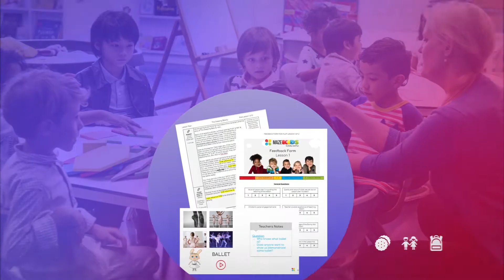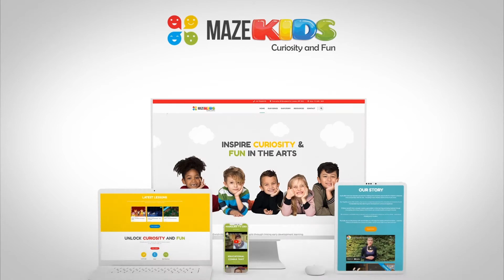Bunny Kiki and the Arts - Enrol your school today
At Maze Kids we are excited to bring you Bunny Kiki and the Arts, our flagship program for primary schools, to enrich the lives of your young learners through the transformative power of the performing arts.

As you journey with Bunny Kiki and her friends from Greendell School, into the land of the performing arts, you will find that our lessons are designed by experienced educational and performing arts professionals - carefully timed and scripted for teachers to easily apply with our weekly lesson plans and supporting materials.

Bunny Kiki and the Arts incorporates 26 structured lessons throughout the academic year, with each lesson including key early learning and development curriculum objectives.

Children benefit from a broader creative appreciation, whilst learning and being inspired through interesting and unique lessons - breaking up their everyday routine, and sparking curiosity and fun.

Throughout the program, we also introduce and build on key concepts such as compassion, kindness, and friendship - building confidence and promoting diversity and inclusion.

We invite you on this journey with us and hope you enjoy the quality content we deliver.

Keep giving your young learners the best opportunities for their futures by enrolling your school today.